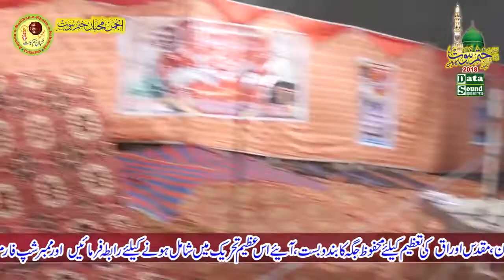Khatam e Nabuwat Conference 2018 by AMKN 2018 Part 4 of 10 I Qari Afzal Bajwa Narowal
Khatam-e-Nabuwat Conference, Mohiban-e-Khatam-e-Nabuwat, Kot Abdul Malik, AMKN, AMKN 2018, Qari Afzal Bajwa, khatam e nabuwat conference, Khatam e Nabuwat Conference 2018